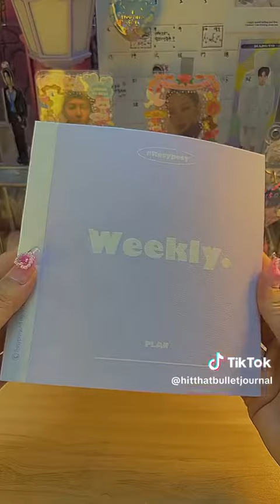hit•that•bulletjournal♡︎♡︎ learnontiktok hitthatbulletjournal edifier genzsangtao decor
hit•that•bulletjournal♡︎♡︎